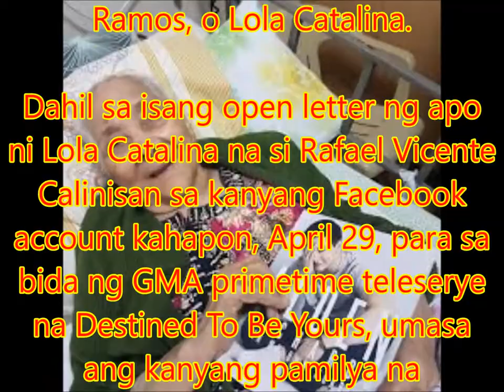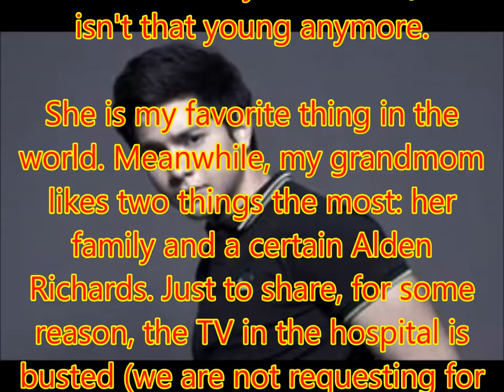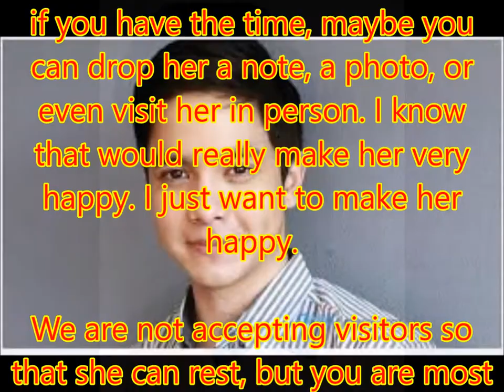Alden Richards visits elderly fan in hospital on her 97th birthday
Philippines News today : Entertaiment scandals

Muling pinadama ni Pambansang Bae Alden Richards ang kanyang ginintuang puso nang bisitahin niya sa ospital ngayong Linggo (April 30) ang kanyang tagahanga na isang senior citizen na nagngangalang Catalina L. de Ramos, o Lola Catalina.

Dahil sa isang open letter ng apo ni Lola Catalina na si Rafael Vicente Calinisan sa kanyang Facebook account kahapon, April 29, para sa bida ng GMA primetime teleserye na Destined To Be Yours, umasa ang kanyang pamilya na makakarating kay Alden ang hiling ni Lola Catalina na nag-celebrate din ng kanyang ika-97 kaarawan.

Heto ang post ni Rafael:

OPEN LETTER TO MR. ALDEN RICHARDS

Dear Alden,

We dont know each other, and I dont have the slightest idea how to reach you. I just hope that you, through some divine intervention, would get to read and grant this request.

I am the grandchild of Catalina L. de Ramos ("Nana"). She is turning 97 years old tomorrow (30 April 2017) (happy birthday, Nana!). A few hours before her birthday, our family brought her to the hospital due to erratic blood pressure; her BP has shot up to 200. To put it in context, three months ago, she suffered a stroke (we kept that a secret from everyone before). She isn't that young anymore.

She is my favorite thing in the world. Meanwhile, my grandmom likes two things the most: her family and a certain Alden Richards. Just to share, for some reason, the TV in the hospital is busted (we are not requesting for a tv =) ). After answering the doctors what's her condition, she adds that she is bothered since she couldn't watch Alden on TV. Ang lupit ng kamandag mo at ni Maine, pare.

I've been wanting to surprise her or treat her on her birthday. As we are stuck in the hospital, that would be most difficult. She is also not that mobile after the stroke. Because of this, I was hoping that, if you have the time, maybe you can drop her a note, a photo, or even visit her in person. I know that would really make her very happy. I just want to make her happy.

We are not accepting visitors so that she can rest, but you are most welcome to come.

I never thought I'd be sending out a letter such as this. This may be the silliest request, but I would truly appreciate your favorable response.